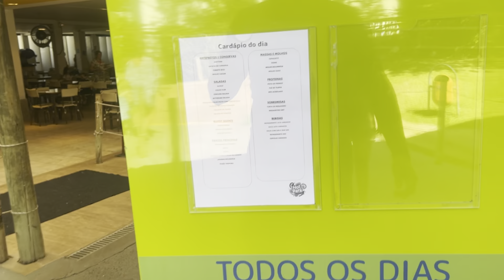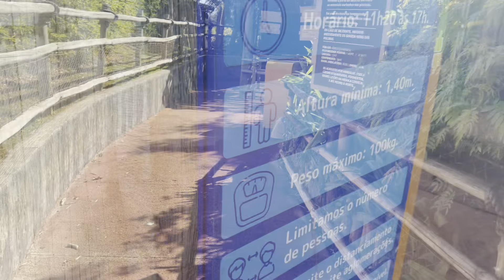Hot Park Rio Quente - Caldas Novas - GO 2022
Neste vídeo mostrarei um resumo do Hot Park, que fica no Rio Quente, próximo à Caldas Novas - GO. Espero que ajude a sanar dúvidas de quem nunca foi ao lugar. Dúvidas, postem nos comentários.